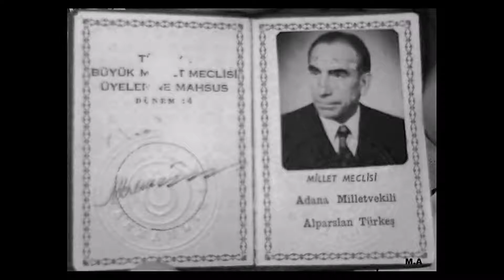İyiki seni tanıdık Başbuğum Rahmet diliyorum 3